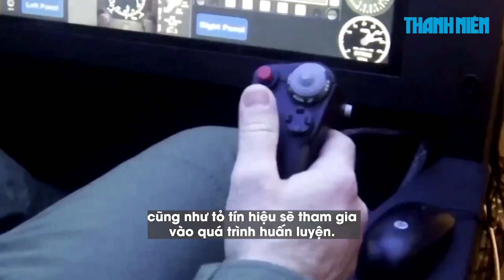Mỹ không muốn Bộ trưởng Quốc phòng Anh lãnh đạo NATO?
Mỹ cho rằng những tham vọng của ông Ben Wallace khi giữ chức Tổng thư ký sẽ ảnh hưởng đến phương hướng hoạt động của NATO.

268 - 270 Nguyễn Đình Chiểu, Phường Võ Thị Sáu, quận 3, TP HCM